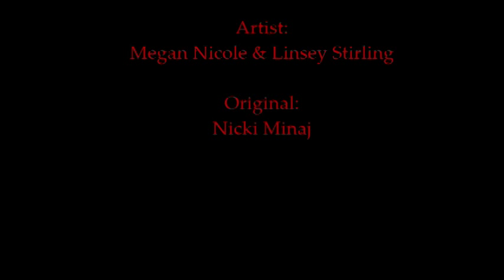Starship RWBY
I'll add a description later

I do not own RWBY. RWBY is the product of Monty Oum and Rooster Teeth.